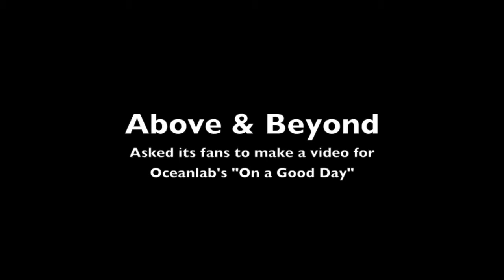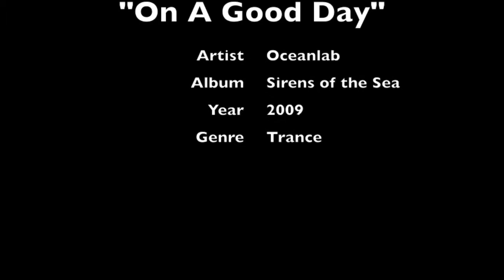Remixed video of Oceanlab's "On a Good Day"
This a remixed video for Oceanlab's song "On a Good Day". This video was a school project for a new media course. I took three different videos I had and remixed them to "On a Good Day".